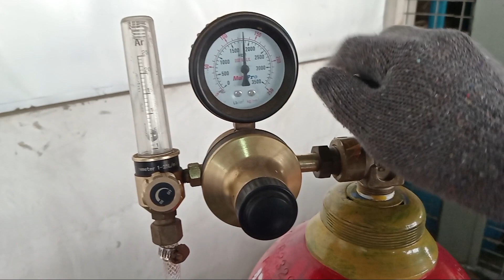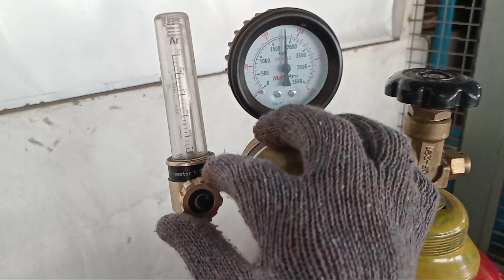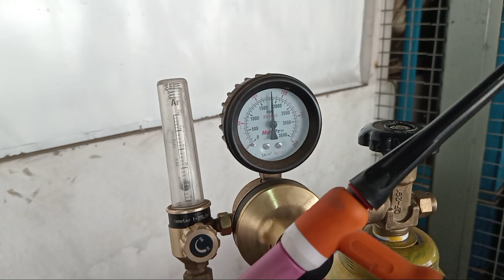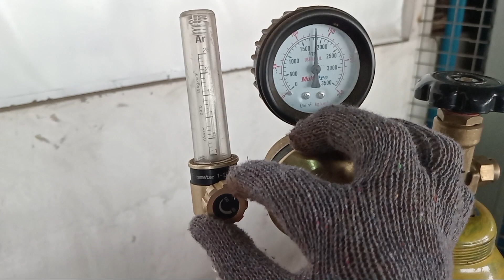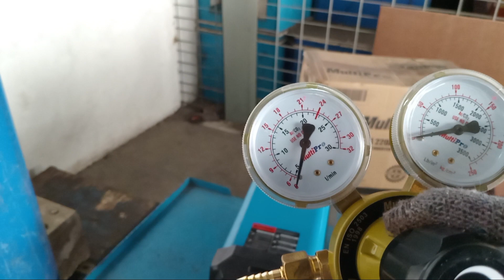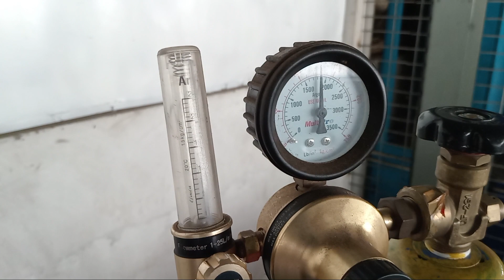Argon regulator setting.! Di pengelasan argon aluminium. Mesin las multipro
Cara setting regulator. Apakah di setting lebih sedikit lebih banyak atau boros..? Dan bagaimana dampaknya terhadap pengelasan argon aluminium.

Mesin las multipro TIG 220AD GJBT  las argon aluminium terbaru.

Argon welding machine multipro. Praktek pengelasan di plat aluminium.

Apakah pengaturanya akan berdampak pada hasil pengelasan di mesin las argon.

Argon welding stainless steel. Argon welding tips and tricks.

Argon welding vs tig welding. Argon welding setting